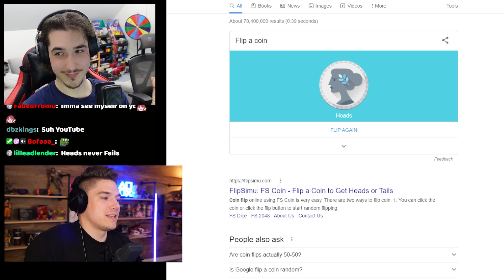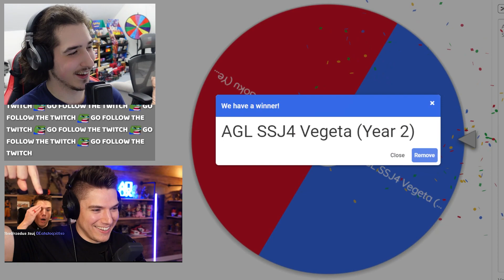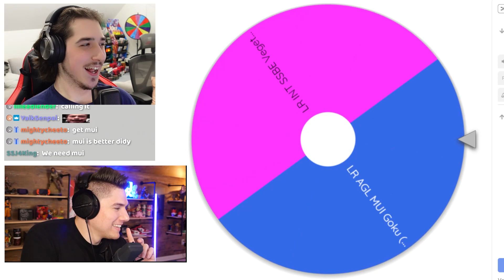We Randomized Every Dokkan Anniversary... then we Raced vs Nanogenix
You SUMMON it you USE it LR SSJ4 Gogeta vs Nanogenix (Dokkan Battle 7th Anniversary)
Nanogenix Dokkan Race
Nanogenix Race Collab
Dokkan 7th Anniversary Race vs Nanogenix
77 TICKET You SUMMON it you USE it (Dokkan Battle 7th Anniversary)